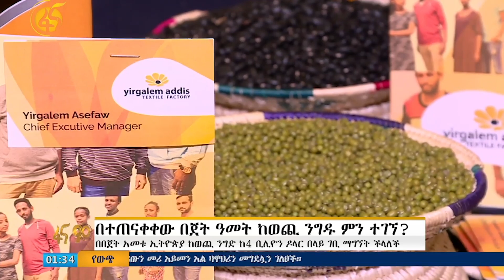በተጠናቀቀው በጀት ዓመት ከወጪ ንግዱ ምን ተገኘ?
በበጀት አመቱ ኢትዮጵያ ከወጪ ንግድ ከ4 ቢሊዮን ዶላር በላይ ገቢ ማግኘት ችላለች
አለም አቀፍ ገበያ ላይ ጥራቱን የጠበቀ ምርት በማቅረብና በዋጋም ተወዳዳሪ ለመሆን ተችሏል
በዘርፉ የተሰማሩ ላኪዎች አለም አቀፍ ገበያውን ባሉ አማራጮች ሁሉ መጠቀማቸውን ገልፀዋል